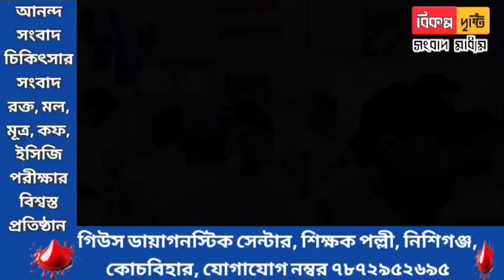অটো ভাড়া দিতে গিয়ে মর্মান্তিক পথ দুর্ঘটনা শীতলকুচিতে আহত এক ছাত্রী